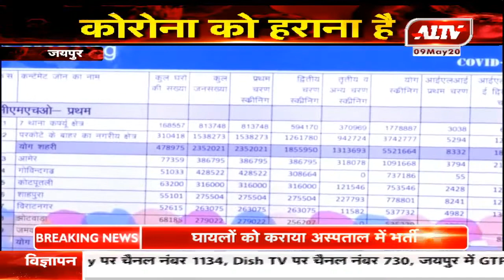जयपुर जिला प्रभारी मंत्री शांति धारीवाल की VC, कोविद-19 को रोकने के उपायों की समीक्षा